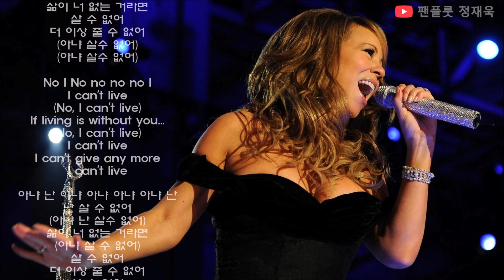Without you(Mariah Carey) - 팬플룻(Panflute) 정재욱